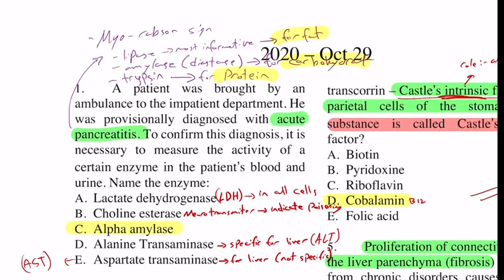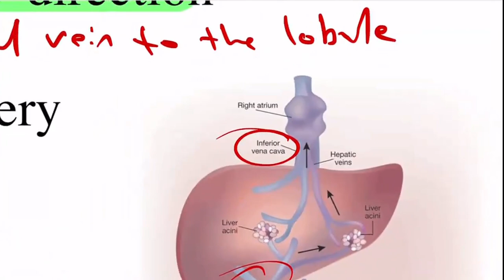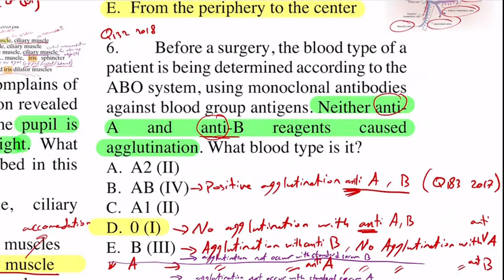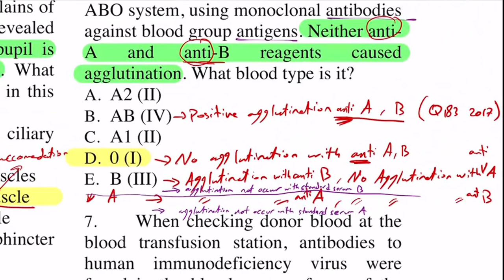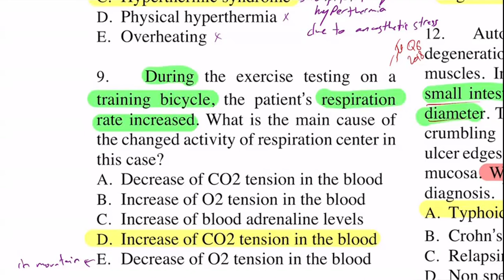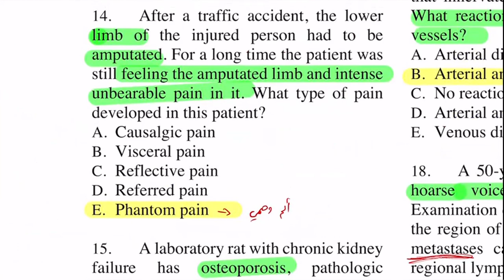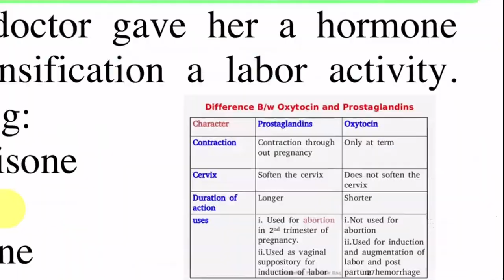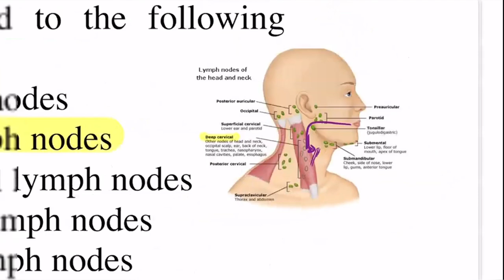explanation krok 1 29.10.2020 شرح الجزء الاول لكروك 1 ( krok1 ) امتحان تاريخ 29.10.2020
مع تحياتي : Life with Dr Adham

 Life with Dr Adham او الحياة مع الدكتور ادهم هي قناة  تعليمية طبية تهدف لشرح الموضوعات الطبية المهمة والتي يمكن ان تواجهنا او تواجه من حولنا في حياتنا الطبيعية , Life with Dr Adham هي قناة تهدف الى ايصال المعلومة بشكل سلس ليس فقط لفئة الاطباء, بل لعموم الناس, بحيث تمكن المستمع او المشاهد من فهم الموضوع حتى لو لم يكن طبيبا, وبذلك نكون قد اعطينا معلومة ووعي لدى الناس في حالة مواجهة مرض معين لا سمح الله .